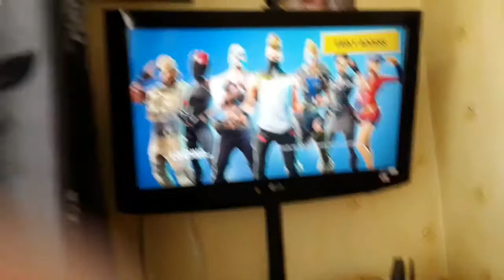HAPPY BIRTHDAY FORTNITE!!!😀😀